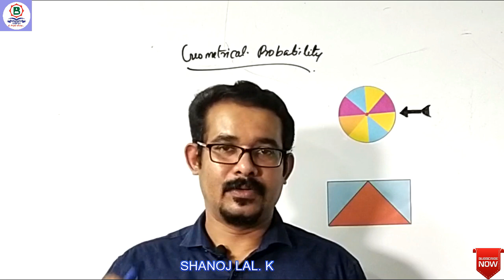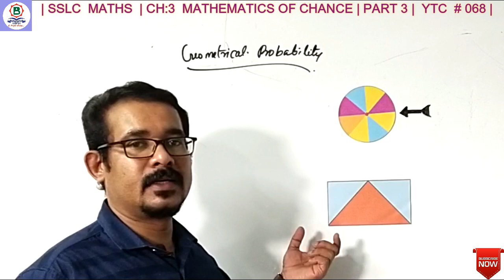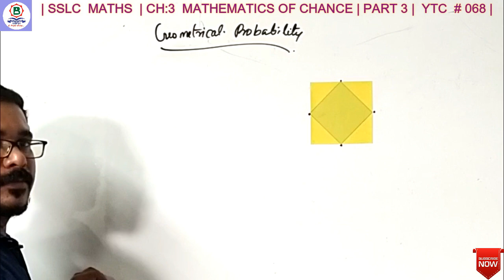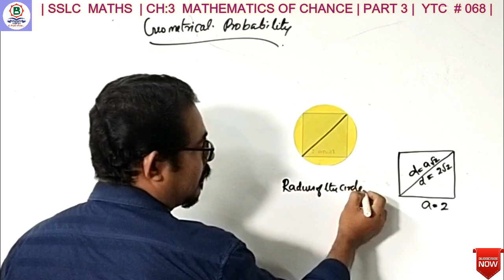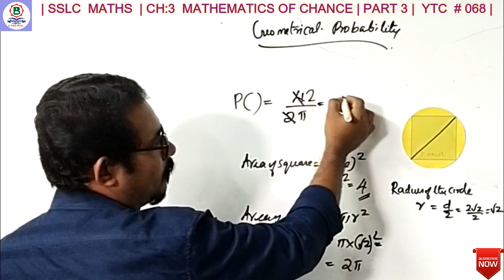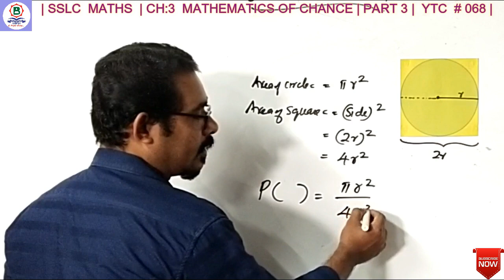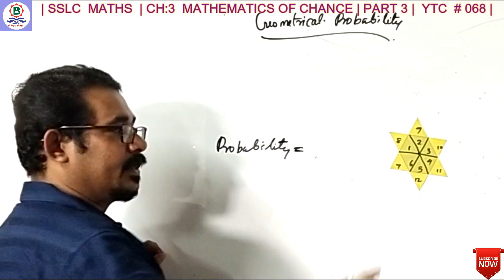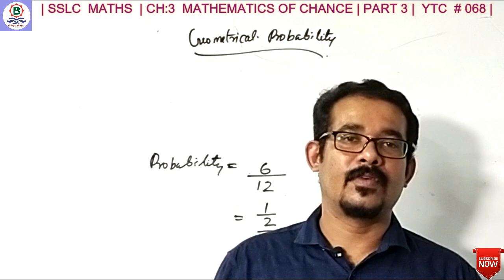സാധ്യതകളുടെ ഗണിതം| CH: 3 MATHEMATICS OF CHANCE|BRIGHT ACADEMY |PART 3 |SSLC|By SHANOJ LAL |YTC # 068